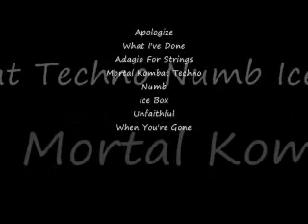Piano Intros - English Songs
Few of my favorite english songs! These are really short intros, probably of just a few lines or the main riff.
1) Apologize - Timbaland ft. One Republic
2) What I've Done - Linkin' Park
3) Adagio for Strings - DJ Tiesto
4) Mortal Kombat - Techno Music
5) Numb - Linkin' Park
6) Ice Box - Omarion
7) Unfaithful - Rihanna
8) When You're Gone - Avril Lavigne